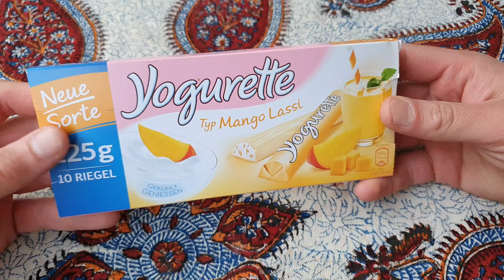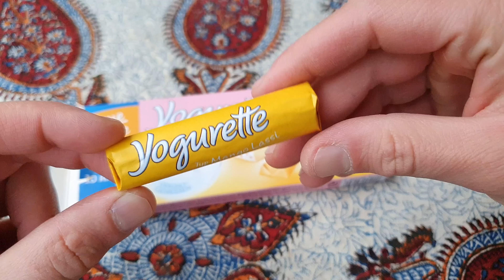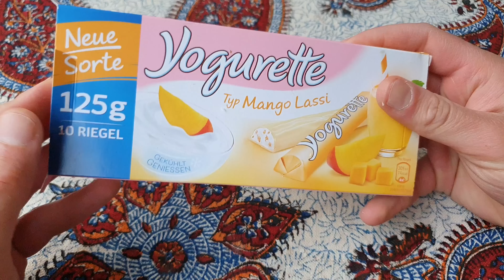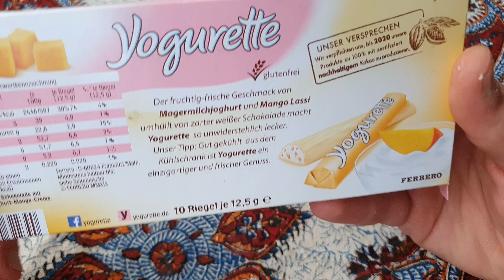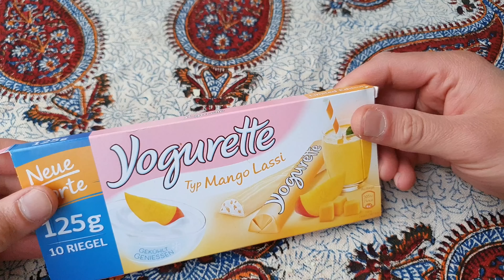Yogurette Mango Lassi | Neue Sommersorte im Test | FoodLoaf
Die neue Yogurette Mango Lassi passt perfekt zum Aufkommen des Sommers. Die klassische Yogurtte angelehnt an das berühmte Getränk aus Indien: Den Mango Lassi. In diesem Test schauen wir uns an, ob die was taugen.
(Video enthält unbezahlte Werbung. Ich habe das Produkt selber gekauft)
Ihr wollt mich unterstützen? Kauft etwas bei Amazon über meinen Amazon Partner Link kaufen - ich bekomme eine kleine Beteiligung. Für euch wird es nicht teurer!